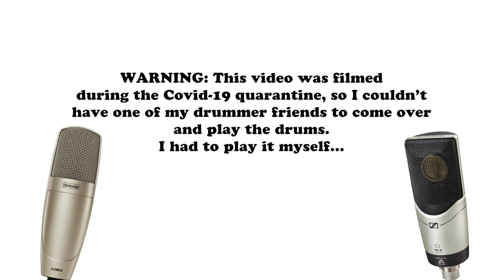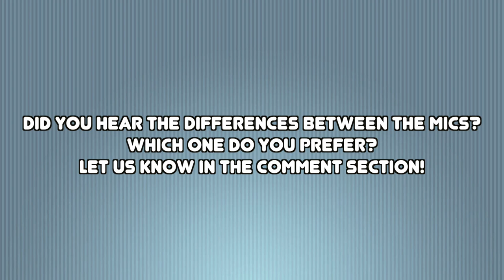Sennheiser MK4 vs Shure KSM 32 - Condenser Mics Shootout on Drums Overhead - Want 2 Check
Want 2 Check - Short and Sweet Reviews

In this video, we record mono overheads drums with two condenser microphones: the Sennheiser MK4 and the Shure KSM 32. Each mic is placed around 3 ½ feet above the snare and record the exact same performance. I tried to place them as close as possible to one another.

Here's our setup:
Rogers 70's drum kit with Zildjan (Avedis and K) and UFIP cymbals --­ One of the two mics -- Focusrite Scarlett 18i20 -- Cubase.
No EQ or processing is done on the tracks.

Shortcuts:
MK 4: 0:26, 1:05, 1:56,

KSM32: 0:46, 1:30, 2:15